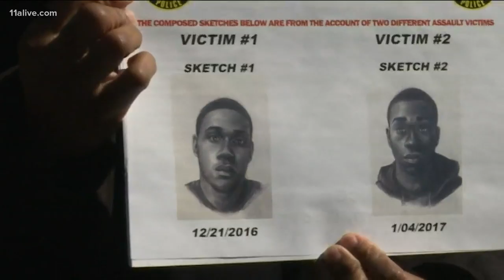Clayton County Police arrest alleged serial rapist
Clayton County Police say they've identified 24-year-old Kenneth Thomas Bowen III as the suspect using DNA evidence to connect him to at least eight violent sexual assaults throughout the county.